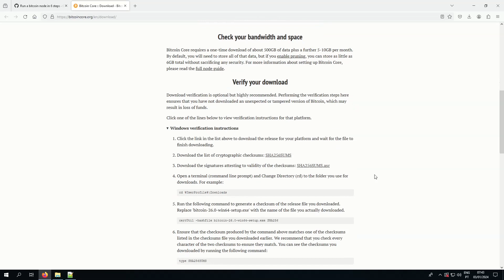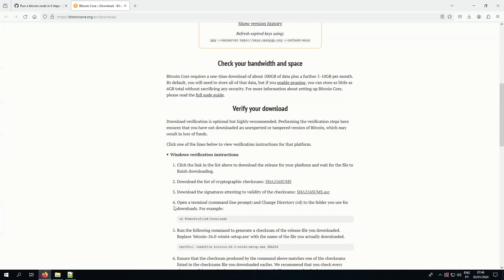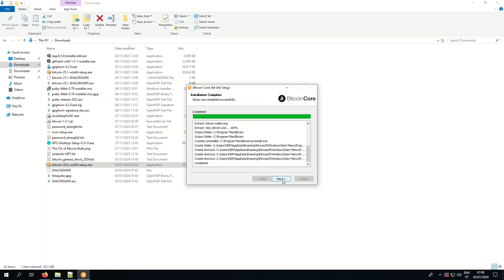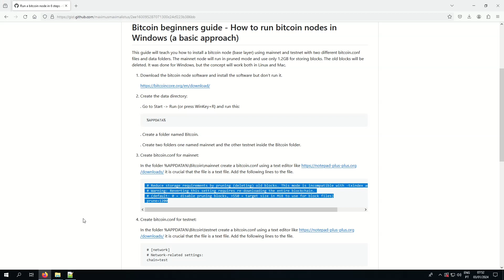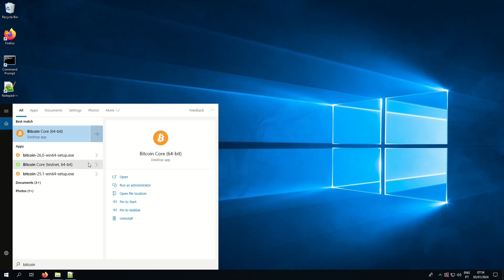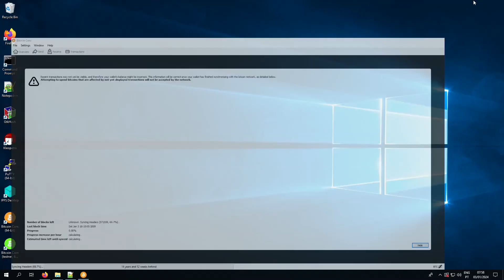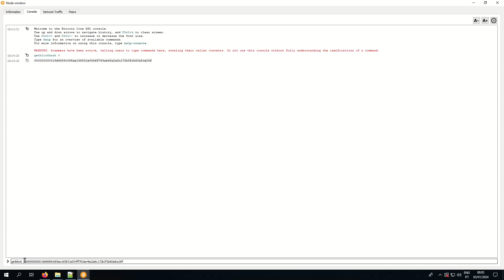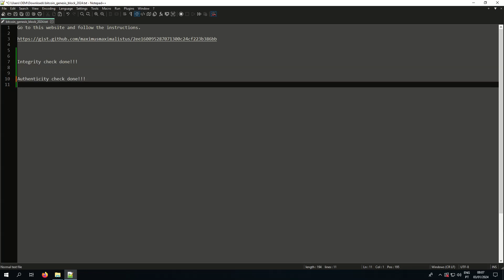Bitcoin beginners guide - How to run bitcoin nodes in Windows (a basic approach)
This guide will teach you how to install a bitcoin node (base layer) using mainnet and testnet with two different bitcoin.conf files and data folders. The mainnet node will run in pruned mode and use only 1.2GB for storing blocks. The old blocks will be deleted. It was done for Windows, but the concept will work both in Linux and Mac.

After the bitcoin node install and configure. The date and time of the genesis block will be verified.

Referals:

Buy BlockstreamJade Hardware Wallet in